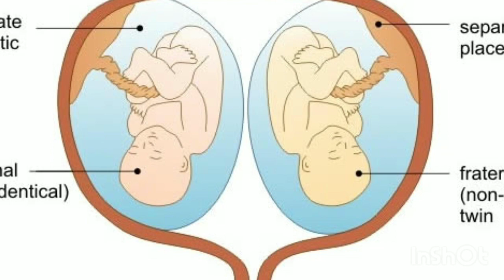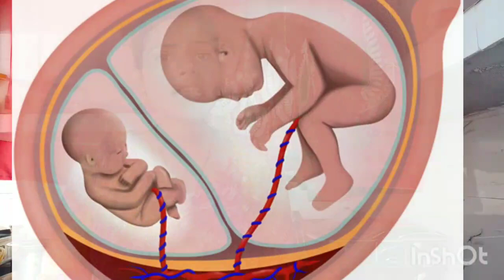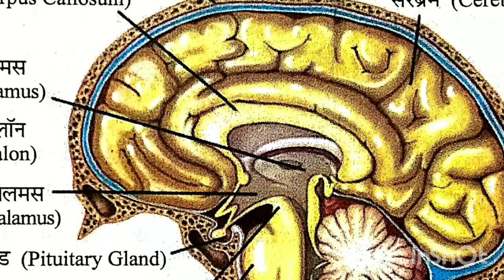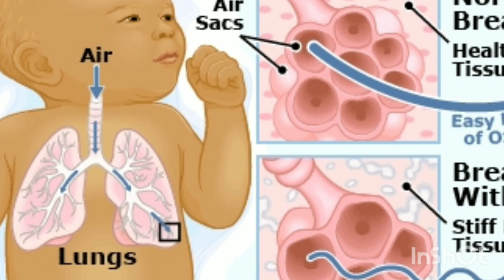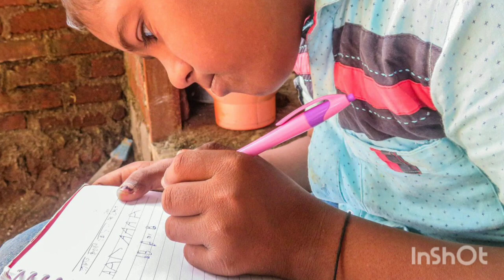twins pregnancy me bachcho ko kya risk ho skte hai twins baby risk during twins pregnancy twins risk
maine is video mein btaya hai ki twins pregnancy me baby ko kaun kaun se risk ho skte hai or twins pregnancy me premature baby ko kya kya problem ho skti h or monochorionic twins pregnancy me  baby ko kya risk ho skti hai

Twins pregnancy me twins baby risks
Risk baby twins pregnancy
Twins pregnancy me bachcho ke liye kya kya risk ho
Twins pregnancy me bachcho ke liye complications
Twins baby pregnancy complications
Twins pregnancy me baby ko hone wale complications
Twins pregnancy me baby ko kya problem hoti
Twins pregnancy me baby problem
Twins complications
twins risk with pregnancy
twins risk

thank you❤ so much for watching my video🙏